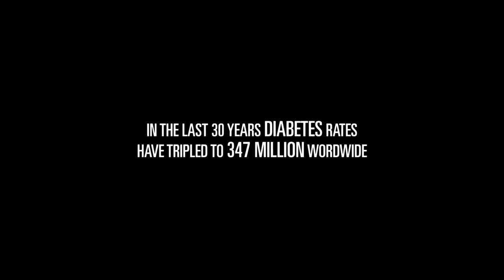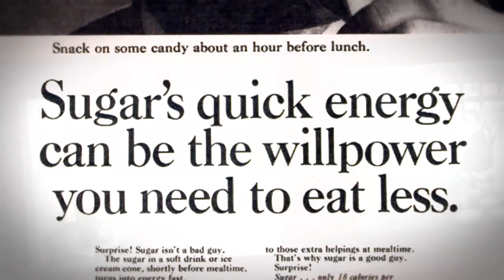Doce Mentira (Trailer) | 2º São Paulo Food Film Fest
Doce Mentira (Sugar Coated)
Canadá, 2015, 91'
Dir. Michèle Holzer

Como a indústria alimentícia conseguiu que nós deixássemos de nos fazer a pergunta: o açúcar é tóxico? Tudo começou com uma campanha em 1970. Por 40 anos, o negócio do açúcar livrou-se de todas as ameaças a seu império multibilionário enquanto adoçava nossos alimentos. E, ao passo que as taxas de obesidade, diabetes e doenças cardíacas disparam, a indústria faz uso de suas velhas táticas, entoando a antiga máxima: “nós simplesmente comemos demais”. Mas, dessa vez, os críticos estão mais espertos, corajosos e furiosos; a ciência tem recuperado o atraso. Enquanto indústria e ciência duelam, estaríamos nós sentados em uma dieta bomba-relógio?

Este título faz parte da Programação ONLINE GRATUITA do 2º SP FFF (9 a 19 de novembro de 2023).

Fique atento à publicação da programação!